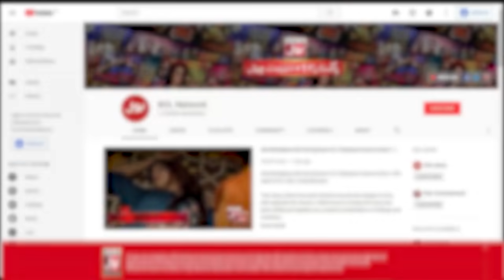Shishu Will Be The Star Rapper? | Desi Rap Battle | Sahir Lodhi | Zaain |Maham Amir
Shishu Will Be The Star Rapper?  | Star Rapper | Desi Rap Battle  | Sahir Lodhi | Zaain | Maham Amir | Dj Abdur | Sami Ameeri | Mathira